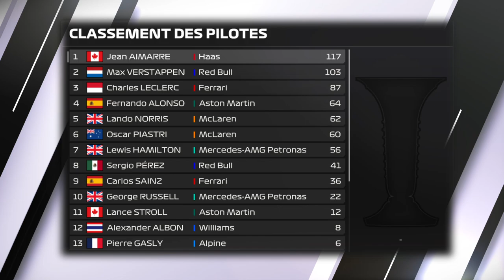F1® 24 MY CAREER #09 | ACCIDENT À IMOLA ! DES ERREURS DE PARTOUT [QC/FR]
Ce circuit fait bloquer les pneus à tellement de pilotes aujourd'hui...

Saison 1 - Manche 7/24 - Imola

▬▬▬▬▬▬▬▬ AUTRES CHAÎNES▬▬▬▬▬▬▬▬▬
Nonoflight : @Nonoflight
Géo Game : @geof188
AntoGaming6532 : @AntoGaming6532
Citax : @citaxx
Bosco : @BOSCO-911

00:00 Qualifications
03:11 Avant-course
05:10 Course
31:03 Après-course